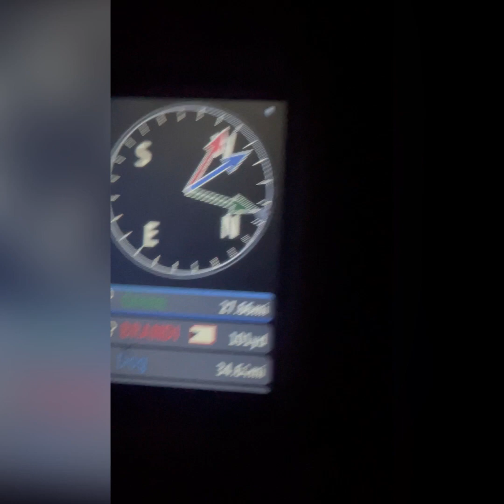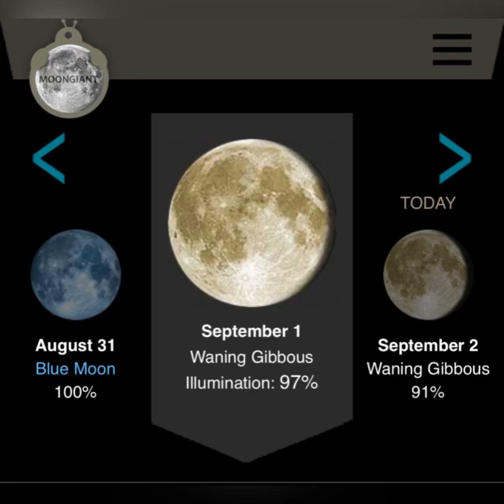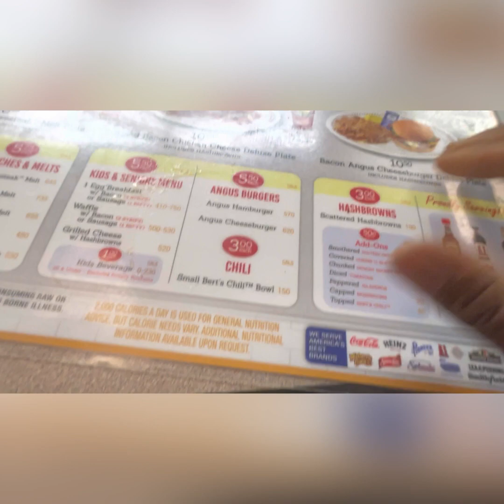SEASON OPENER ( RACCOON HUNT )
In the Carolina’s it’s opening day for raccoon hunting  season so me and my redbone coonhound named BRANDINE hit the woods to get first crack then afterwards went to Waffle House to eat .. ENJOY